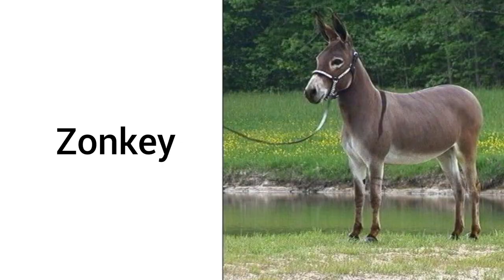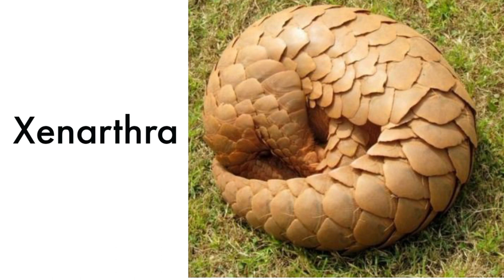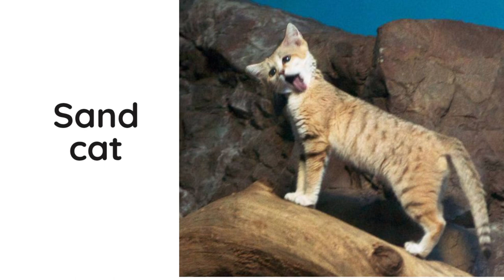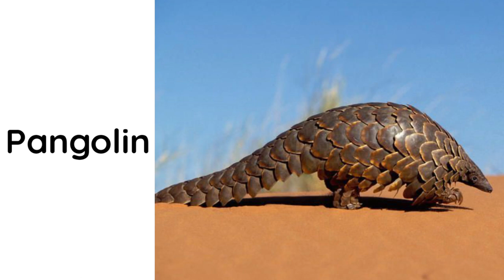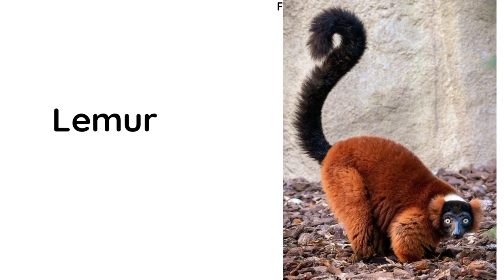Phonics Song for Toddlers animal vocabulary # Phonics Song for Toddlers animal vocabulary #326